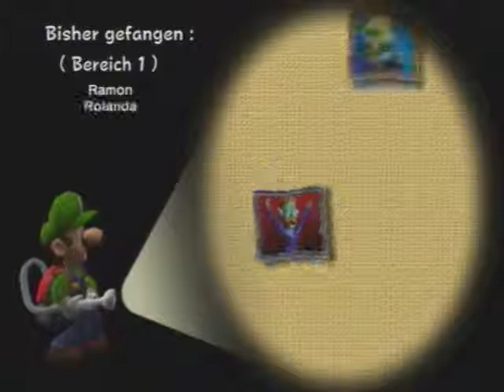Let´s Play Luigi´s Mansion #03: Jo is ja der Wahnsinn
... was in dem Part alles passiert ist das glaubt ihr gar nicht ;)